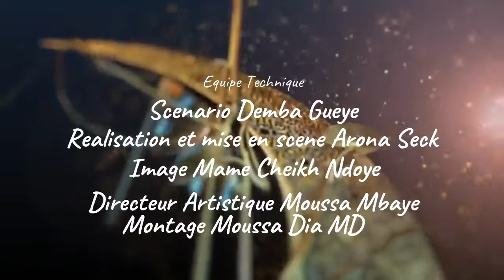Kooru Moussa "Solo" épisode 1 Ramadan 2021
Bari Bagage tv est une plateforme de communication visuel qui vous permez de vous divertir sans même vous deplacer. sur ceux nous prions de vous abonnez pour ne ratez  aucune autres video d'ici portez vous bien